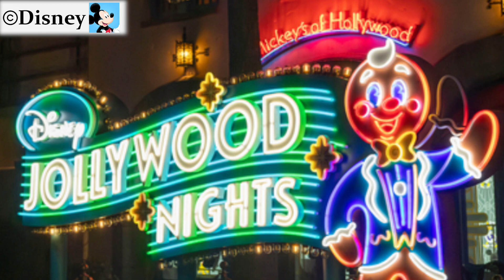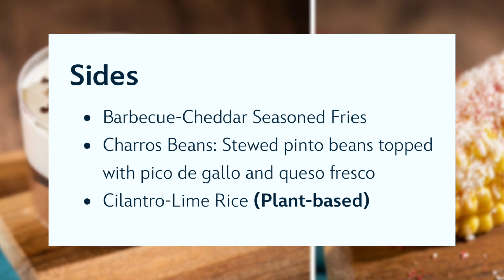NEW Disney Jollywood Nights Festivities & Experiences Shared for 2024 | Pecos Bill Updated Menu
On today's Disney Roundup, new festivities coming to Disney Jollywood Nights this year, Pecos Bill's receives a menu update, and the first trailer is released for Thunderbolts.

0:00 – Intro
0:45 - New Jollywood Nights Experiences Details 2024
02:20 - Pecos Bill’s Updated Menu
03:41 - Burudika Returning to Animal Kingdom
04:14 - First Trailer for Thunderbolts
04:57 - Official Trailer for Wizards Beyond Waverly Place

DISNEY ROUNDUP Ep. 264
9/25/2024